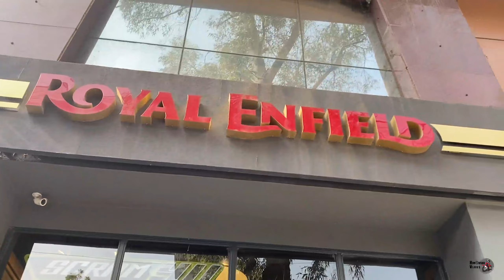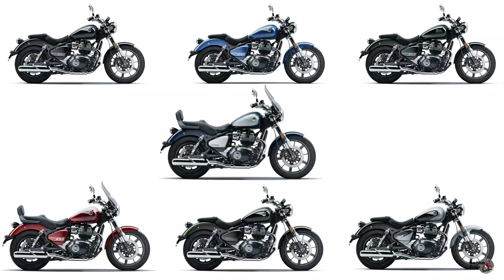Royal Enfield Super Meteor 650 First Ride Impressions | Pure throttle Sound (0-100😎}..🏍..💯..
About Video :

Got an invite for the test riding of NEW! Royal Enfield Super Meteor 650 @ Royal enfield Delhi showroom. So, enjoy the vlog.

Thanks to RE team for giving me the special Super Meteor 650 test ride opportunity @RE Kailash colony showroom.
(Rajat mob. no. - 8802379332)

Chapters: -
00:00 - Intro + Vlog Highlights.
00:21 - Intro about the video. (@RE showroom)
01:53 - initial first impressions.👀
03:16 - Some fun with SM 650.
03:58 - 360’ view with basic ℹ️ info.
05:51 - Some 👎cons & 👍pros.
08:10 - Sitting posture & electronics.
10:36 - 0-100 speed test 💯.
11:23 - Test riding in traffic as well.🏍..💯.
14:22 - Honest Opinion. 💯.
15:35 - It's bloopers time...😈